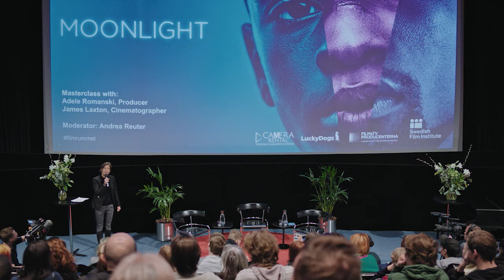Filmrummet: Storytelling and Moonlight – A Masterclass with Adele Romanski and James Laxton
Moonlight skrev filmhistoria när den nominerades till åtta Oscars och vann tre 2017. När den hade chans att kamma hem en Guldbagge för Bästa utländska film kom producenten Adele Romanski och fotografen James Laxton till Stockholm. I samarbete med filmens svenska distributör Lucky Dogs och Film & TV Producenterna passade vi på att arrangera en masterclass med dem, dagen före Guldbaggegalan.

I en masterclass ledd av Andrea Reuter berättade de om storytelling, sitt arbetssätt, vad som inspirerar dem och kanske något om nästa film. Samt processen bakom Moonlight, som gick från en lågbudgetproduktion till att snappas upp av Brad Pitts produktionsbolag Plan B Entertainment och sedan tog världen med storm (i Sverige fick den 4,51 i snittbetyg). Samtalet följdes av en visning av Moonlight.

Adele Romanski och James Laxton har utgjort en kreativ independenttrio tillsammans med regissören och manusförfattaren Barry Jenkins sedan collegeåren i början av 2000-talet, innan deras stora gemensamma genombrott med Moonlight.

När: söndag 21 januari 2018
Var: Bio Victor i Filmhuset på Borgvägen 1 i Stockholm.